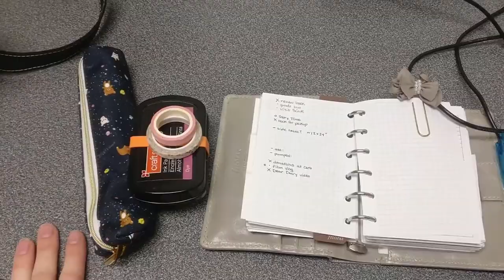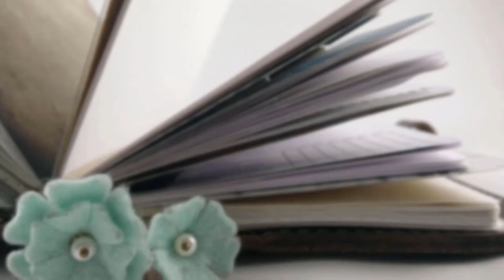Working Mom Vlog: Day in the Life (Part 2)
Follow me around on a day when the baby is at the sitter's. Check out last week's video to see my day when she's at home with my mom.

Thursday: Planners and planning!
Sunday: Lifestyle and momming!